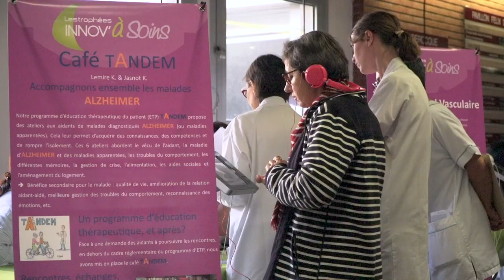Innov' à soins 2019, et si c'était vous ?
Un appel à candidature est lancé auprès des équipes paramédicales du GHT Rouen Coeur de seine pour participer aux 11e Trophées Innov' à soins.

Journaliste : Mathilde Lapôtre
Images & Son : Christophe Duval
Montage : Jennifer Liot